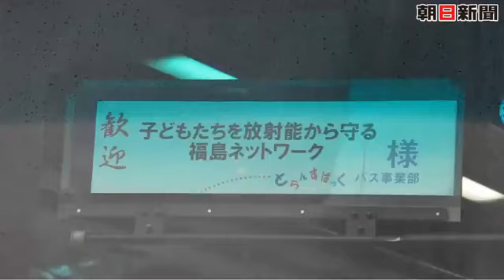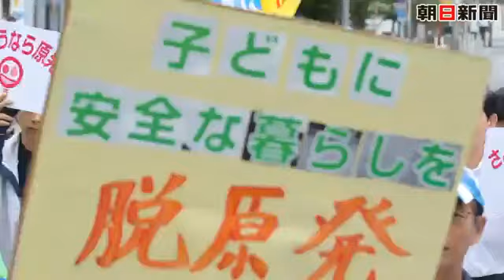Tokyo Rising Against Nuclear Power no translation needed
Tens of thousands of people rallied on Monday in Tokyo to pressure the Japanese government to scrap nuclear power plants.

Nobel prize-winning author Kenzaburo Oe, economic critic Katsuto Uchihashi, and public figures called for people to take the streets.

Oe said in a speech the use of atomic
energy will inevitably have devastating and costly consequences. He asked participants to let politicians and the Japan Business Federation know citizens are determined to resist nuclear power plants.

Uchihashi warned a new myth is emerging that suggests further technological progress could make nuclear power facilities safe. He told participants to be on guard.

After the rally, thousands of people marched through the streets carrying placards. Some said they want children to be protected from radiation exposure.

A teacher from Kanagawa Prefecture said his school is measuring radiation levels on its property. He added he cannot be indifferent to the nuclear power issue. He also said he wants to help teachers in Fukushima Prefecture in their fight to abolish nuclear power plants.